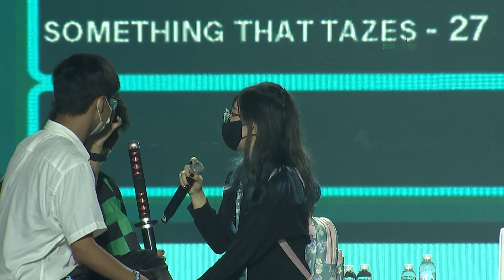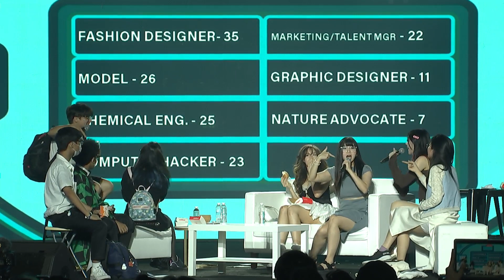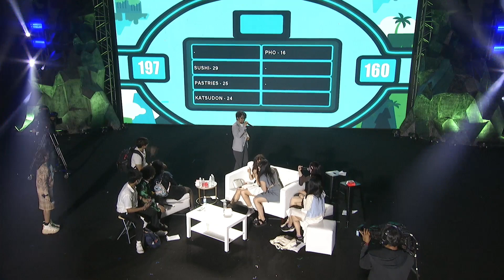20230603 ConQUEST Festival 2023 - Offline Feud (OnlineTV Panel) [Full Show]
Ripped directly from AcadArena's Twitch VOD stream.

Featuring AriaSaki, iGumdrop, Lily, Michael, Pokimane